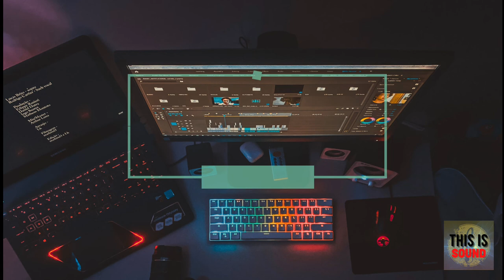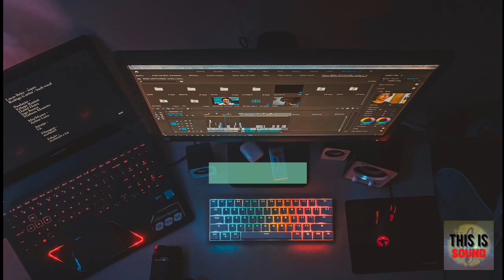Cyberpunk Sound | Vlog Background Music | Vlog No Copyright Music | HD Background Music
High Quality Sound, No Copyright Music, Vlog Music, Adventure Music, and Royalty-Free Music for content creators and filmmakers. The Music can be monetized by the creator in their perspective content.